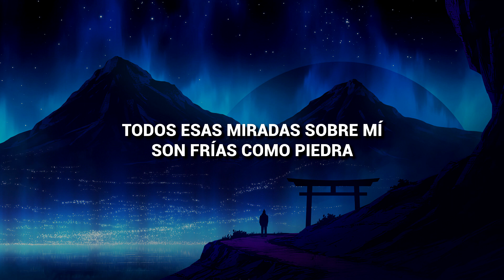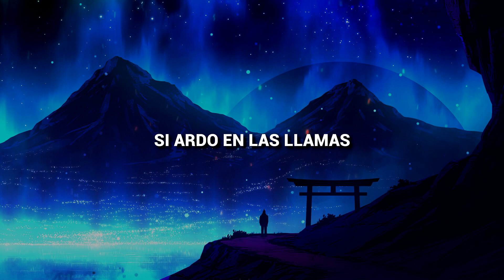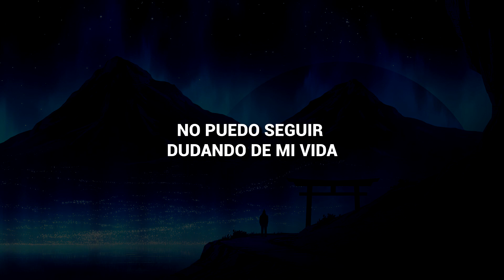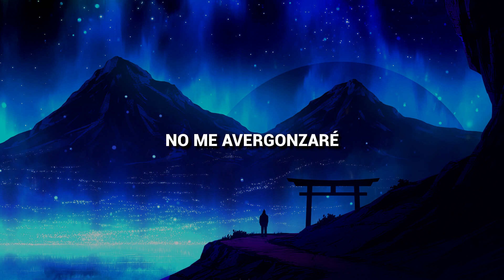Lost Stars - Legacy | Sub Español | HD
¿Es este mi legado..-?

Lost stars ha vuelto a este canal después de ya casi 2 años me parece. Legacy, una canción que me gusta mucho y por fin traje.